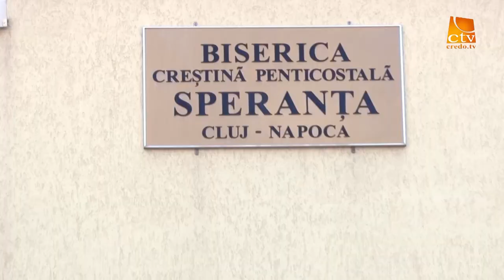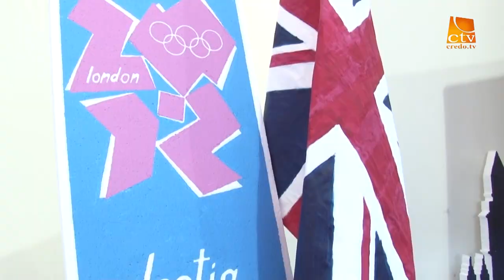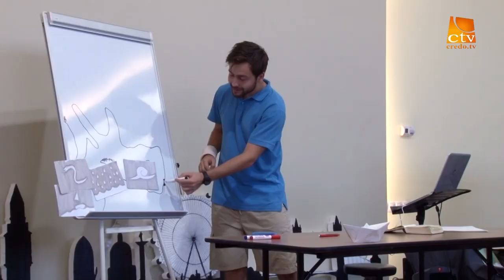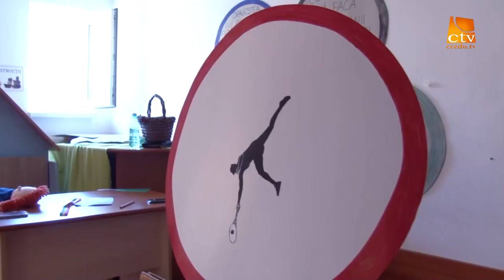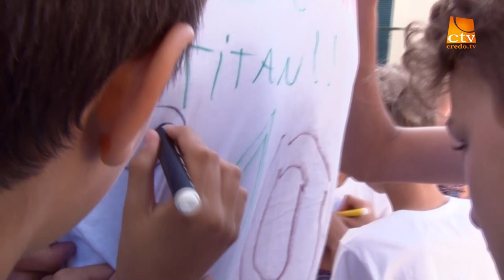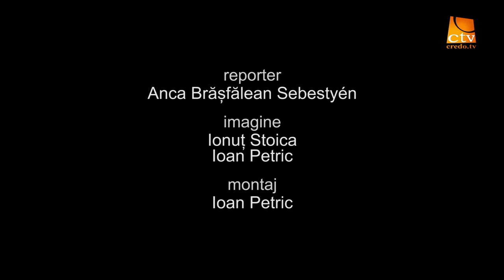Reportaj VBS 2014 - Marea olimpiada pentru toti